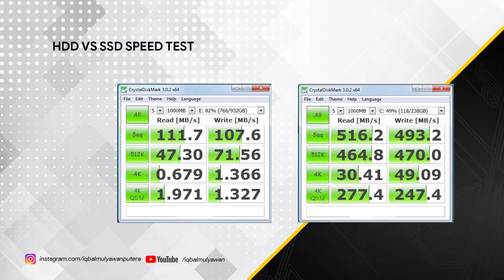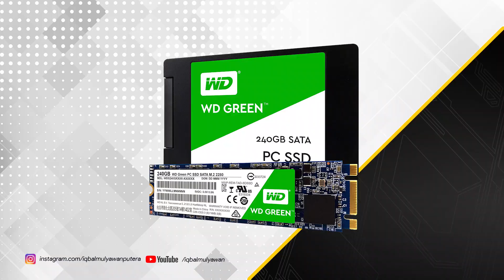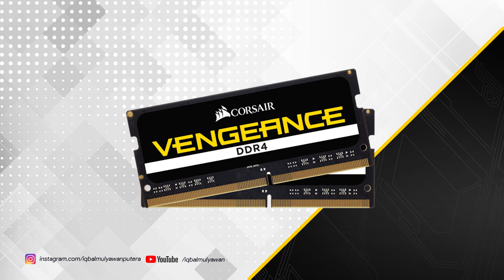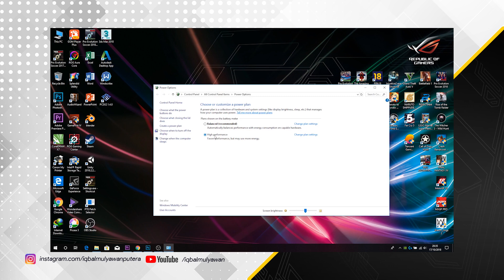Cara Mempercepat Laptop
Video Cara Mempercepat Laptop - How to Speed Up Notebook dengan 3 langkah Mudah!

Berbagi tips dan trik menarik seputar dunia Teknologi Informasi setiap hari.

SHOT ON MI A1
MI DUAL CAMERA

Serta tekan tombol Loncengnya supaya dapat tips dan trik menarik Setiap Hari.